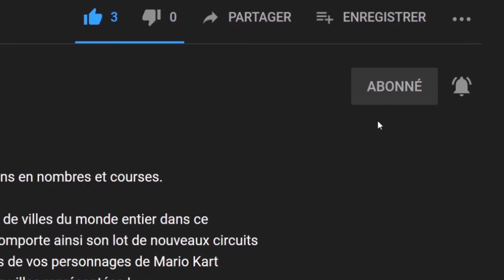Chasseurs de Trolls Protecteurs d'Arcadia #7 en route vers Morgane Gameplay "Découverte" [SWITCH]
Bonjour à tous, on se retrouve aujourd'hui pour le test de Chasseurs de Trolls Protecteurs d'Arcadia  épisode #1

Plonge dans l'univers de Chasseurs de Trolls en incarnant Jimmy Dulac et empêche Porgon le troll forban de mener à bien son plan sournois ! Fais équipe avec Claire en mode coopératif local et reçois l'aide de plusieurs autres de tes personnages favoris pour affronter un mal encore inconnu et empêcher la Tempocalypse ! Améliore ton armure et tes compétences pour obtenir plus de puissance que jamais. L'avenir de l'univers est entre tes mains !

🔸 Série : Chasseurs de Trolls Protecteurs d'Arcadiar
🔸 Développeur : WayForward
🔸 Genre : plateforme, aventure
🔸 Éditeur : Outright Games

🔹 Console : Nintendo Switch
🔹 Date de publication : 25/09/2020
🔹 Classe d'âge : 7
🔹 Manette : Manette Nintendo Switch Pro
🔹 Langues : Allemand, Anglais, Espagnol, Français, Italien, Japonais, Néerlandais, Portugais, Russe, Chinois